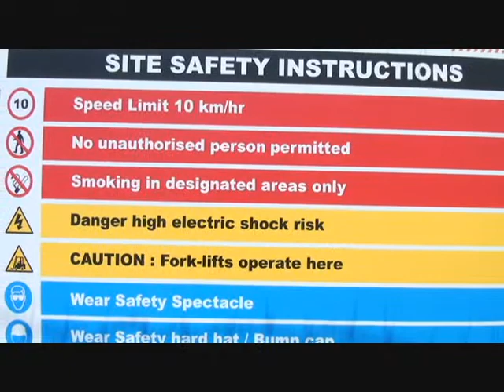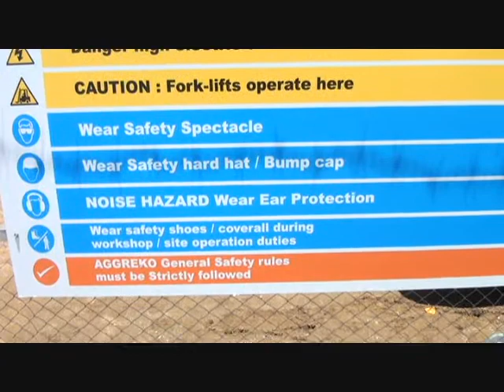KABUPATEN SORONG MENDAPAKAN 11 MESIN BARU DARI AUSTRIA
Kabupaten sorong.PT MALAMOI OLOM WOBOK